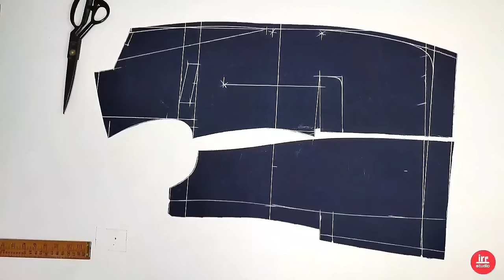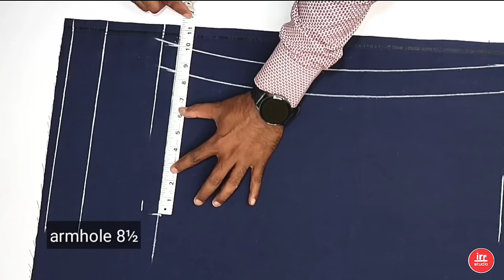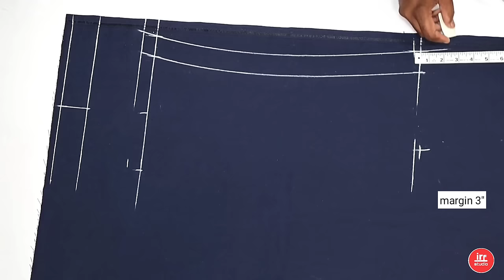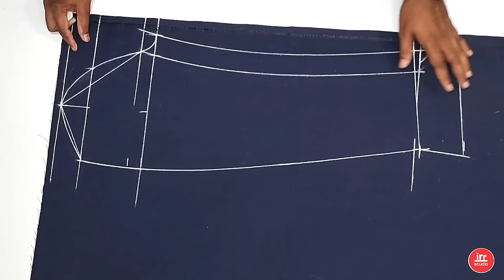S B 2 Button Coat Part 2 || Coat Sleeve Cutting Full Tutorial || How To Cut Gent's Coat Sleeves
About video
Hello dosto is video me Maine aap ko bataya hai ki single breast coat part 2 sleeve cutting kaise karte hai ummid hai video aap logo ko zaroor pasand aaegi thank you so much